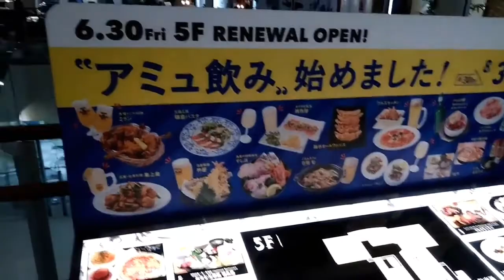長崎飲み屋！アミュプラザ長崎 アミュ飲み「ブルズキッチン アミュプラザ長崎店」に行ってみました！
アミュプラザ長崎　アミュ飲み「ブルズキッチン　アミュ長崎店」に行ってみました！ミラン（MIRAN）さんからのはしごです。メニューも選べるので、おすすめです！！ビールもうまい！